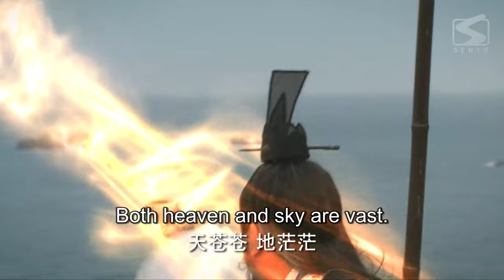【ENG SUB】The Legend of Mazu 03 | Goddess of the Oceans (Liu Tao, Yan YiKuan)